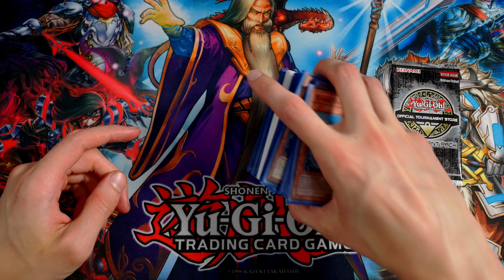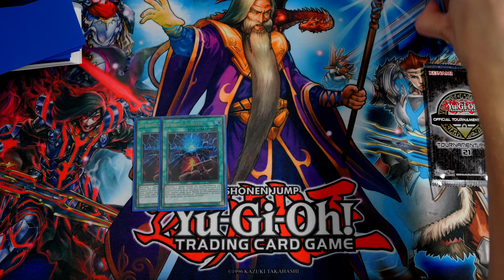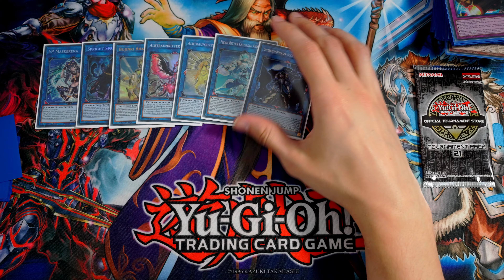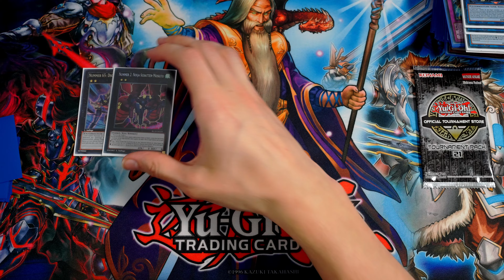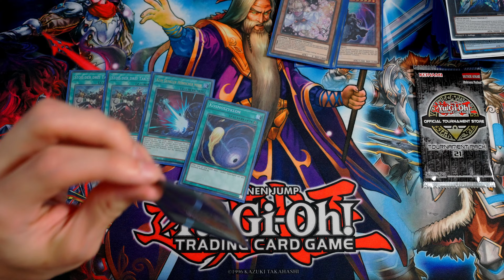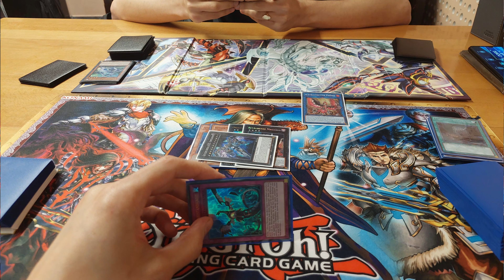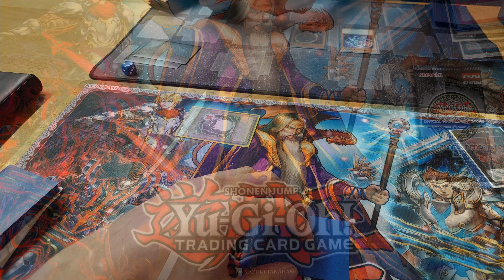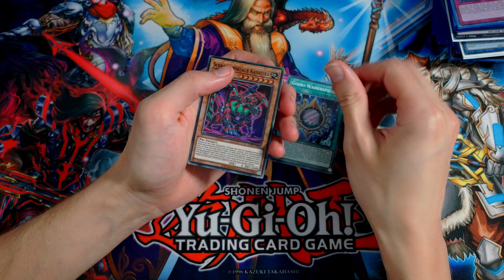Flinke Spright - Sonntags Locals - 05.06.2023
Willkommen zurück zu einer neuen Folge Sonntags Locals. Dieses mal habe ich Flinke Spright gespielt. Ich wünsche Euch noch gute Unterhaltung ;)

00:00 Einführung
01:55 Deckvorstellung
13:14 Matchups
21:06 Preise
21:24 Abmoderation

Meine Stative:
Mein Audioequipment:
Meine Kameras:
Custom Playmat:
Renebrain-15